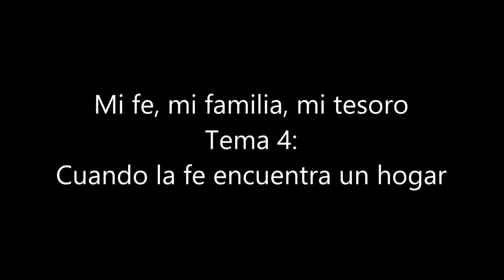Mi fe, mi familia, mi tesoro, 4 de 5, Cuando la fe encuentra un hogar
[Retiro de adviento para la población hispanohablante de la Parroquia de N. S. del Perpetuo Socorro, en Bernardsville, NJ, Diciembre de 2012.]

Tema 4: Cuando la fe encuentra un hogar

Si leemos los Hechos de los Apóstoles descubrimos el papel siempre importante que la mujer tiene en facilitar o dificultar la llegada de la fe. Guiado por una visión nocturna, Pablo y sus compañeros empiezan la obra de la evangelización en Europa, empezando por la ciudad de Filipos, en Macedonia. Una mujer piadosa, de nombre Lidia, acoge la Palabra. Debe recordarse que esta Palabra llega viva porque es Cristo mismo, que quiere llegar a nosotros, hacer su morada dentro de nosotros, para luego crecer en nosotros. Lidia logra que todos los de su casa sean bautizados, y convierte su hogar en una especie de centro de evangelización. Esta capacidad femenina de disponer del curso de otras vidas tiene como una especie de complemento en el hecho de que la Biblia requiere que en el hogar sea el hombre la cabeza. Sin esa determinación todo quedaría a disposición de la mujer, para pérdida suya, pues en vez de un esposo tendría así sólo otro hijo más. Su realización está más en saberse cerca de un hombre que sea digno de su admiración y amor.